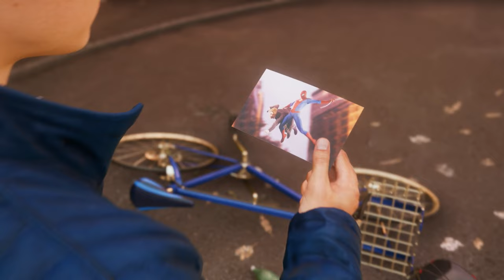MAZOXİST KRAVİNOV | Marvel's Spider-Man 2 #13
PS5 eksklüzivi olan "Marvel's Spider-Man 2", 13-cü bölümü kanalda!
Xoş izləmələr!